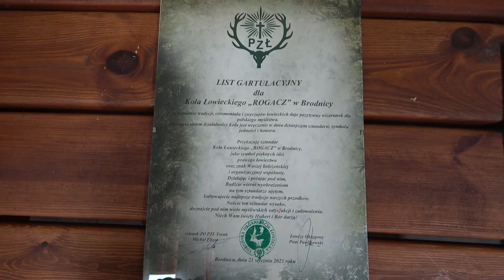Dolina Kakaju 6/2024. Gościnnie w KŁ "Rogacz" Brodnica